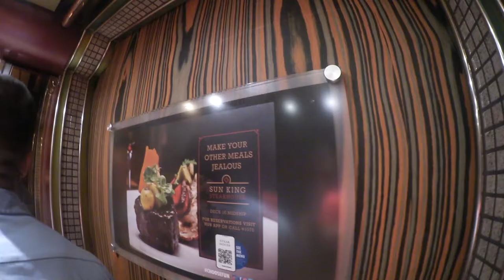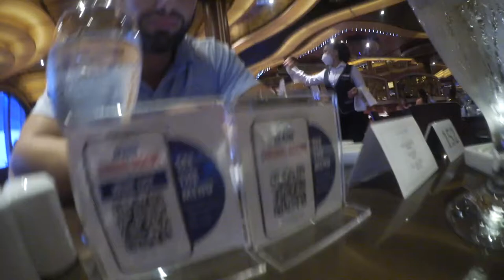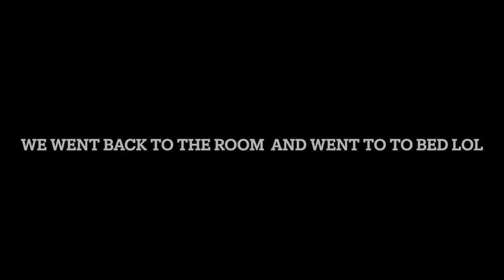Going to a FREE Tasting on Carnival Freedom!? We Drank little too much... Cruise Vlog Day 5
ABOUT ME: I am a transgender woman that currently lives in Orlando Florida! I share my life through vlogs, beauty videos!

Vlogs: Sony a5100
Editing: iMovie